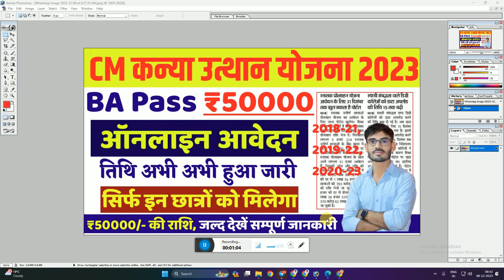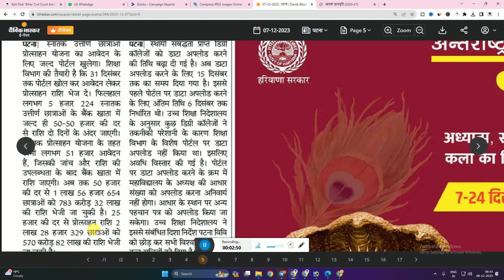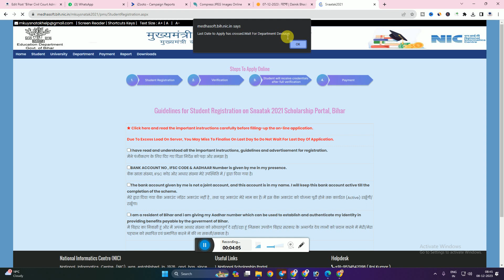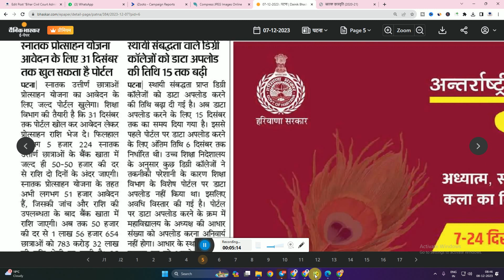BA Pass 50000 Scheme 2023 | Graduation Pass 50000 Apply Online Date | CM Kanya Utthan Yojana 2023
✩｡:*•. ❁ Important Links ❁ .•*:｡✩

✩｡:*•. ❁ Hastags ❁ .•*:｡✩